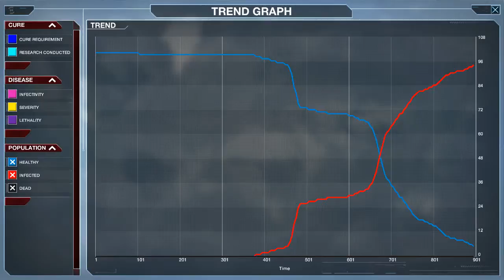Dentinox Kills Everyone. PlagueInc Bacteria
The basics of this game is easy. Kill everyone.